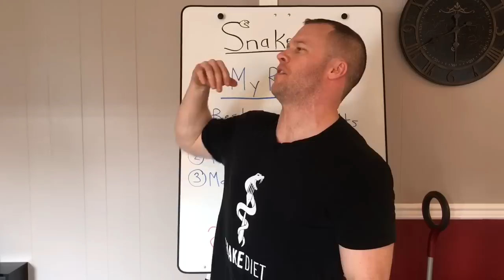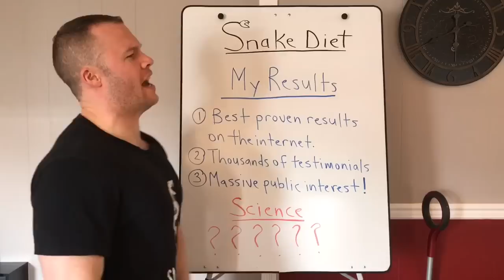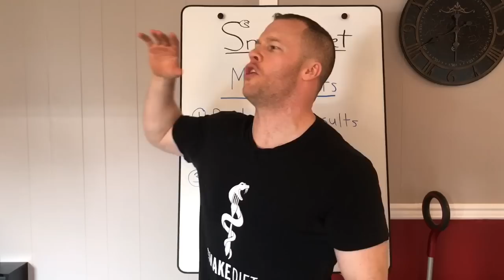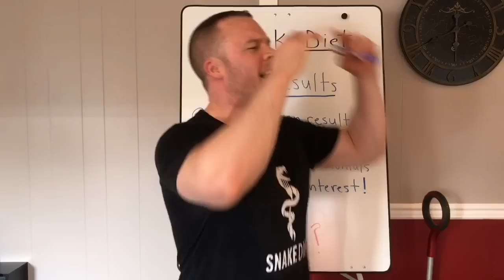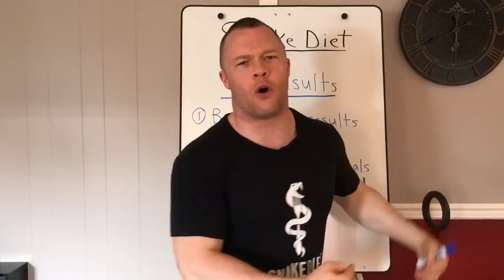RESULTS TALK BULLSHIT WALKS!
Results is what counts. If you see result after result with your own eyes but still won't try something without seeing the written science explaining why it works you are a fucking pussy!

Not to mention trying to find formal science explaining why what I preach works so well is next to impossible. The pharmaceutical companies and food companies don't want to provide this science because it would make them go bankrupt. There is no money in explaining the science to a solution to a problem when there is no money in the solution.